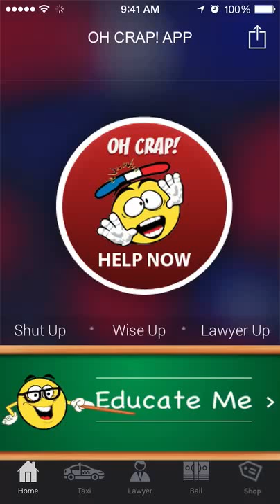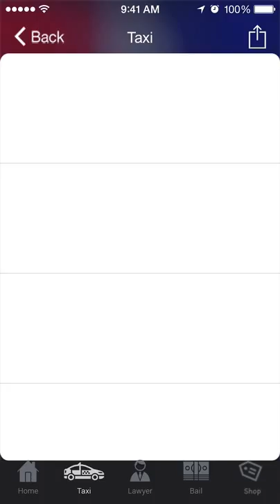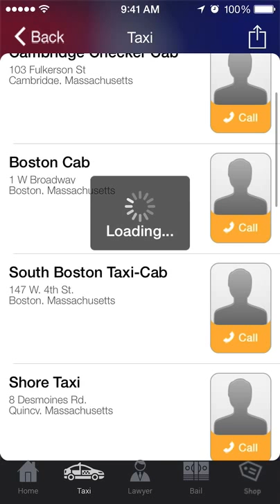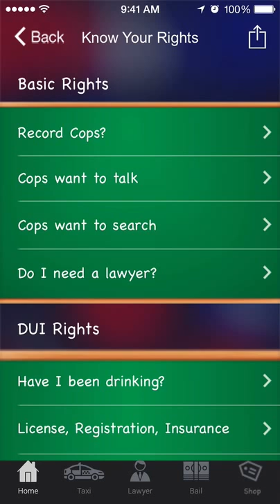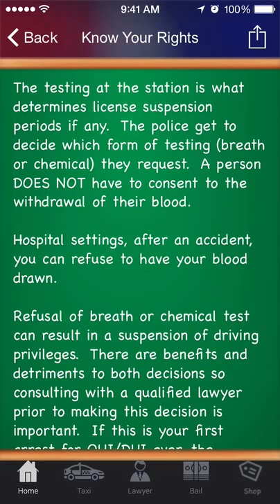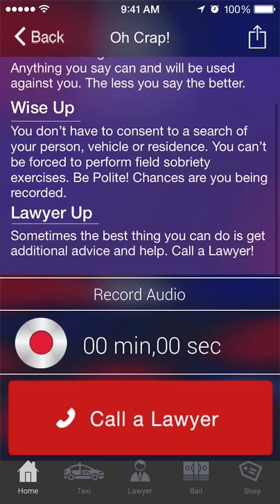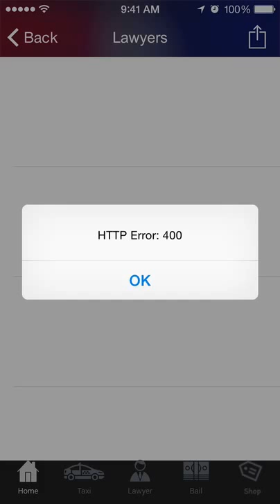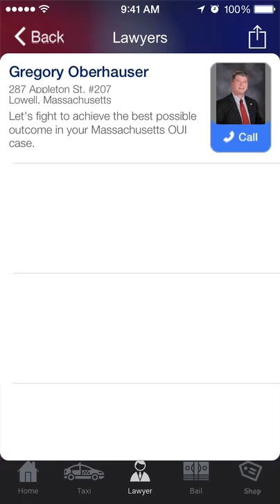The User Is Drunk - Oh Crap! App